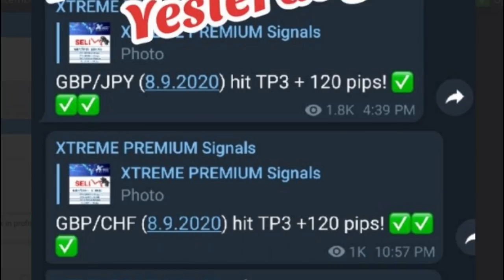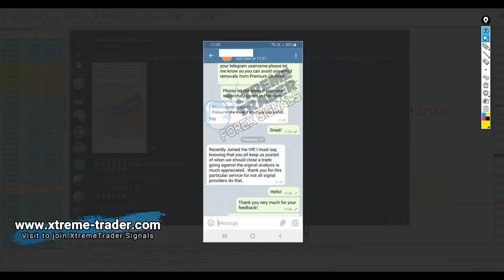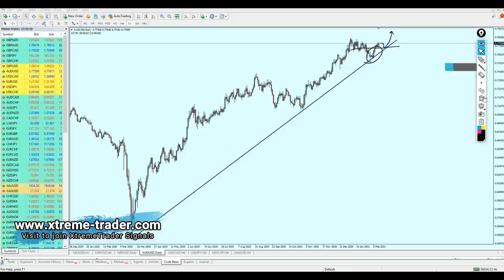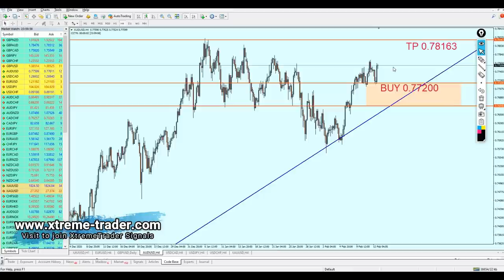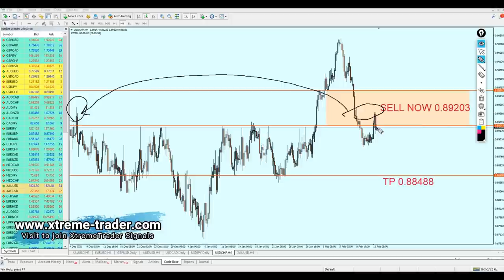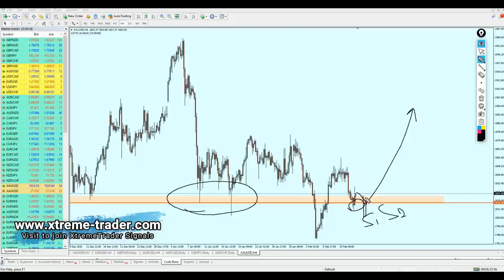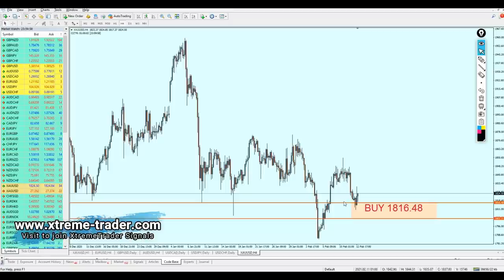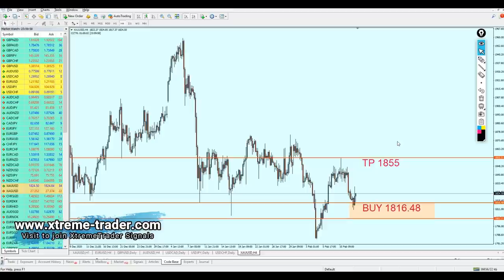Weekly Forex Analysis 15 - 19 Feb